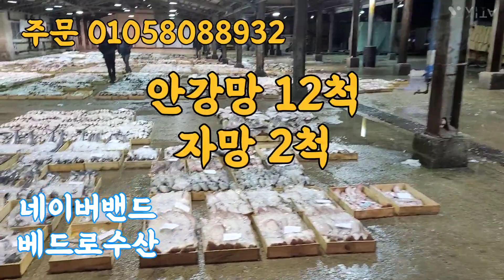2023.3.15 물때 무시 목포수협 경매현황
🔴2023년 3월 15일 수요일  물 때는 무시 입니다

♦️자망  20미척 잡어 225상자

갈치 참조기 농어 병어 우럭 장어 민어등..